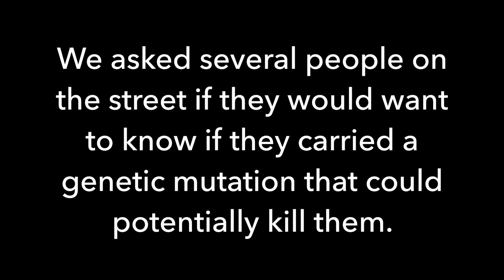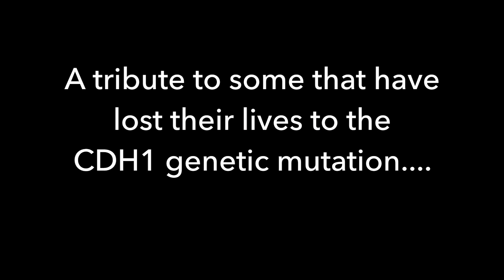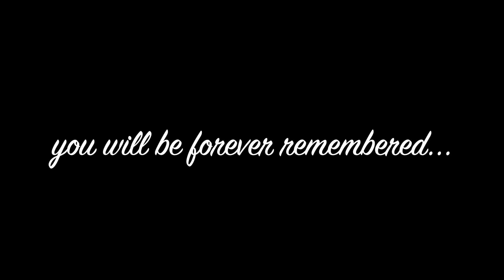Save Our Stomachs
Odds are you have a stomach. Most people do, but if you have been diagnosed with Hereditary Diffuse Gastric Cancer syndrome caused by a mutation in the CDH1 gene you might be stomachless.
The current recommended treatment for carriers of the CDH1 mutation is a complete prophylactic total gastrectomy.
While the carrier’s chances of dying from complications of diffuse gastric cancer drop to zero, that risk is traded for complications of living a stomachless life.
Some carriers of this mutation opt instead to watchfully wait, however most who choose this option will still eventually end up having a total gastrectomy following the identification of an early-stage cancer. Unfortunately, endoscopy is an imperfect surveillance tool and advancing cancers can be missed, leading to late diagnosis and very poor survival chances.
Our vision of the Save Our Stomachs campaign is to see a solution based on scientific research in which CDH1 mutation carriers won’t have to remove their stomach to avoid diffuse gastric cancer. Our $1.5m endowment fund will support sustained Hereditary Diffuse Gastric Cancer Research at The Centre for Translational Cancer Research at the University of Otago.
Parry Guilford and his research team continue to search for ways to eliminate the devastating impact inherited stomach cancer has on families.
Funding for research into rare medical conditions such as this is hard to find, and even harder to sustain.
Core funding provided by this endowment will allow for research objectives to turn into better patient management, and hopefully, we can Save Our Stomachs – For The Future.

Go to Saveourstomachs.org to learn more.